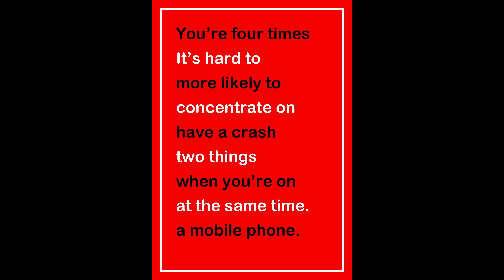Tries To Hide His Plate, Gets Very Upset - EJ18ZYE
I always want to chuckle when someone like this tries to hide their number plate up against the car in front. Fella, get off your bloody phone when driving, then you won't need to get so angry with yourself.

EJ18ZYE
EJ18-ZYE
EJ18 ZYE